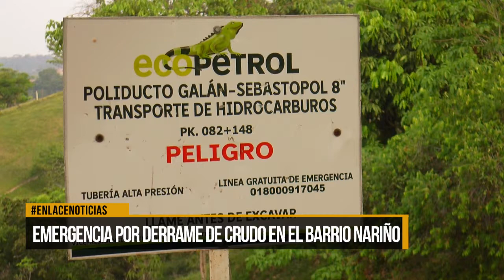Emergencia por derrame de crudo en el barrio Nariño